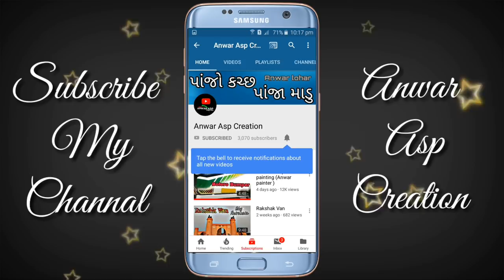Bolero pickup painting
Pickup body ke piche kese banate he painting